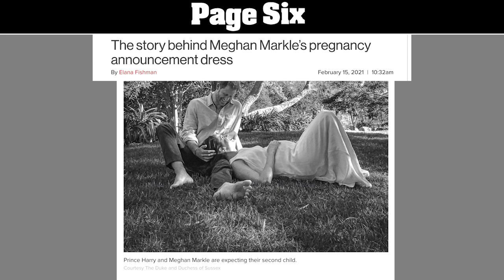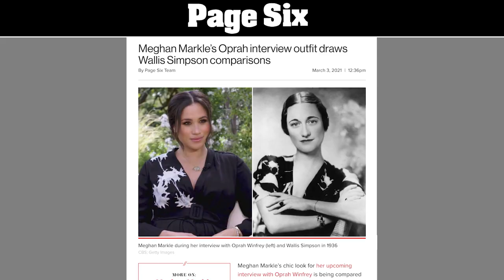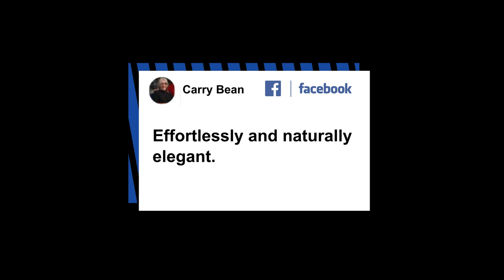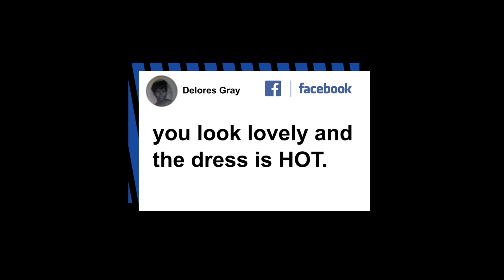The best royal fashion moments of 2021 | Page Six Celebrity News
The royal family may have spent much of last year quarantining and social distancing, just like us plebes — but thankfully, 2021 saw our favorite Duchesses stepping out in style once more.

From Meghan Markle’s symbolic Oprah interview outfit to Lady Kitty Spencer’s quintet of designer wedding dresses to Kate Middleton’s sparkling take on Bond girl glamour at the “No Time to Die” premiere, below are the royal fashion moments we couldn’t stop talking about this year.